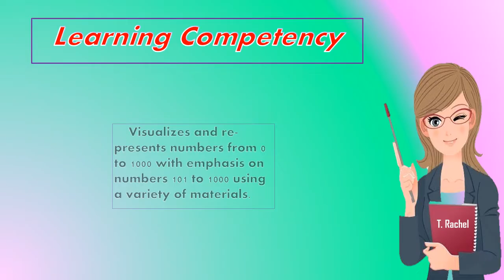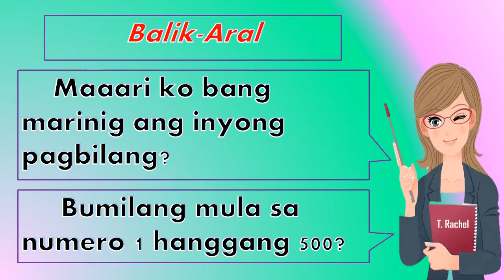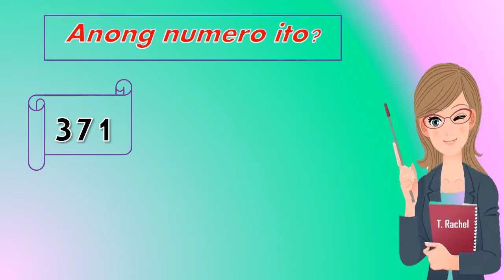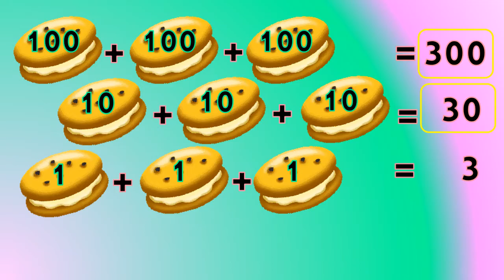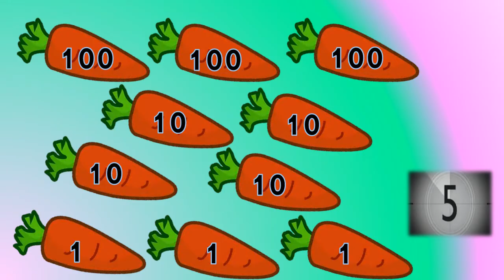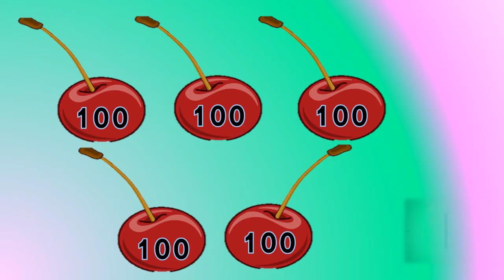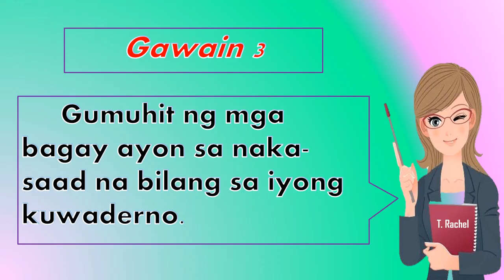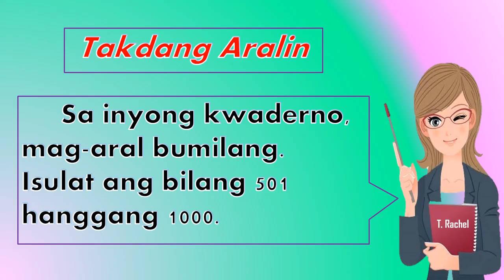Math Q1 - Visualizing & Identifying Numbers [101-500]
How to identify and visulize numbers using materials?